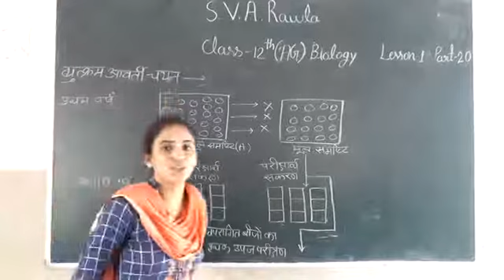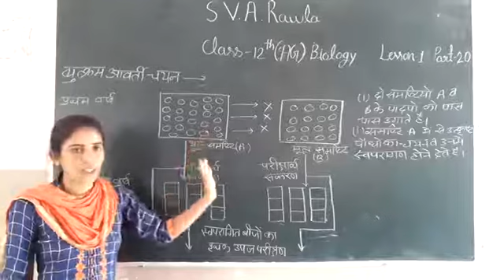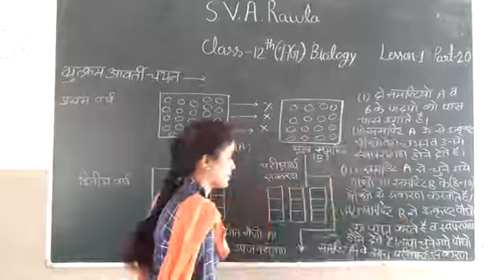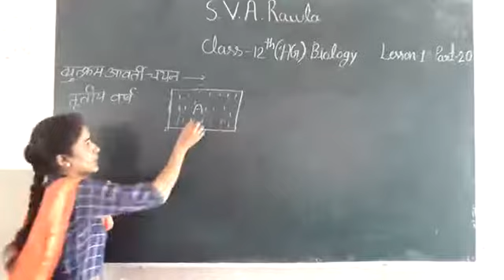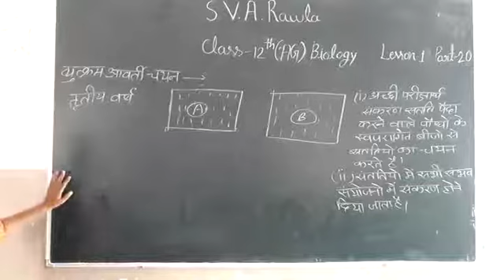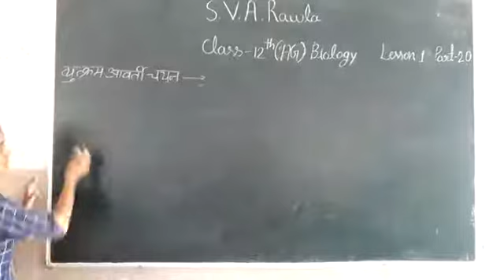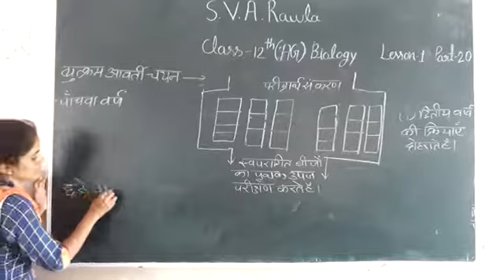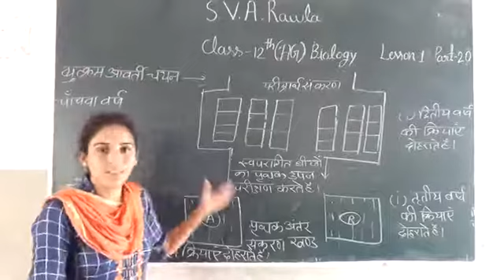7_08_2020_class12th(AG)_biology_lesson 1 part_20